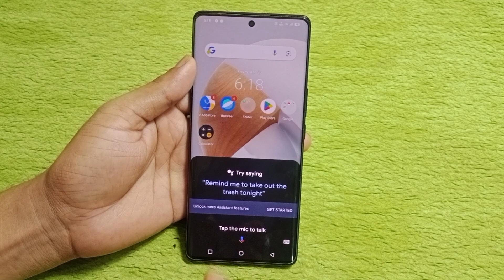Vivo V30e 5g me power button se restart kaise kare | how to restart in Vivo V30e 5g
hello dosto aaj ki is video ke madhyam se Maine aap logo ko bataya hai ki Vivo V30e 5g mobile ko power button se restart kaise kiya jata hai

topic.
Vivo V30e 5g power button se restart kaise kare